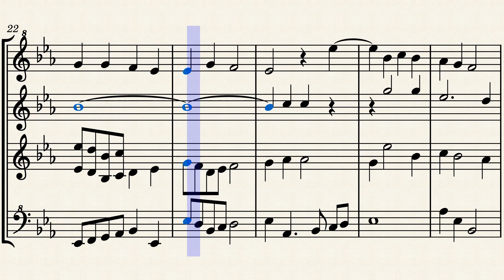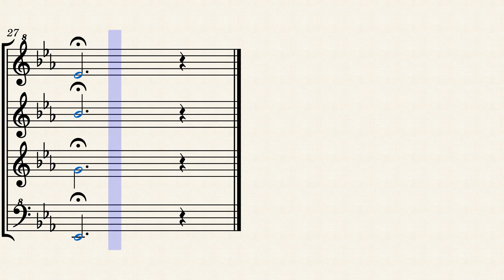SSWV 569,1 Scheidt S, Var 1, Wie schön leucht' uns der Morgenstern, R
Recorder Soprano, Alto, Tenor, Greatbass